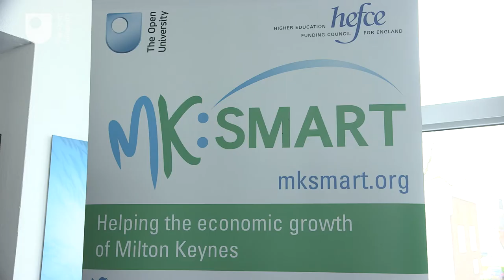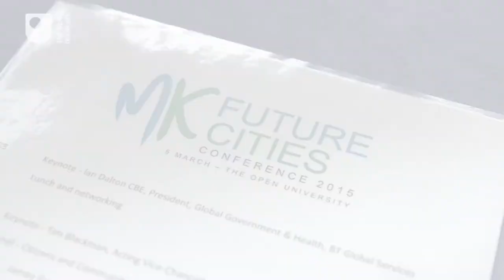How the OU is helping to shape future cities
What's the role of The Open University in making Milton Keynes a 'smart city'? Can future, smart MK be open, accessible and inclusive?
Martha Lane Fox, Chancellor of The Open University and Chair Go-ON UK, talks about MK Smart project, led by The Open University, which will develop innovative solutions to support economic growth in Milton Keynes.
The interview was recorded on 5 March during MK Future Cities conference, showcasing activities already under way in Milton Keynes, including MK Data Hub – the UK’s first citywide Internet of Things network – as well as the autonomous transportation systems and intelligent mobility.